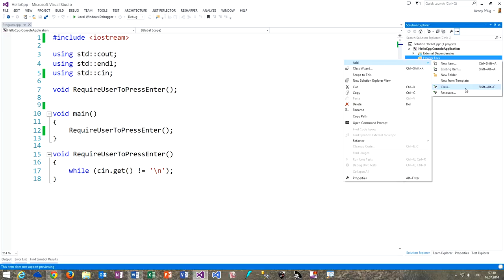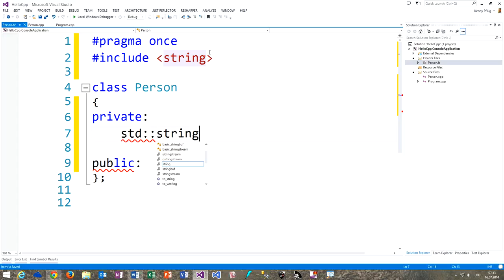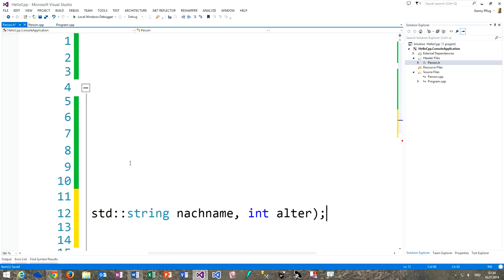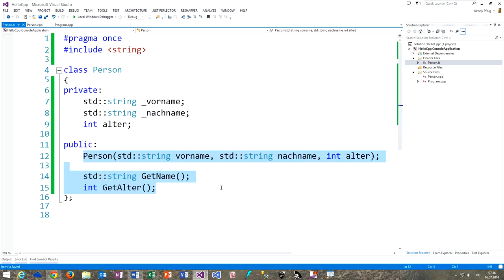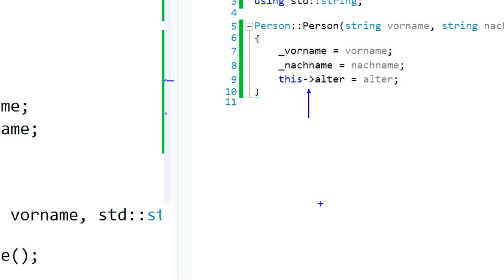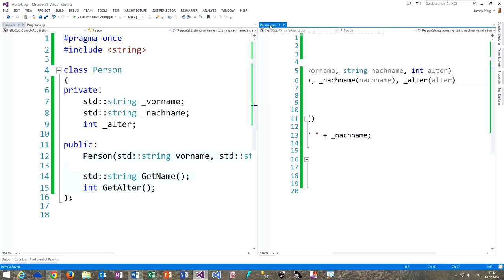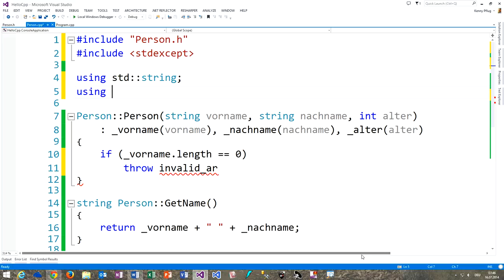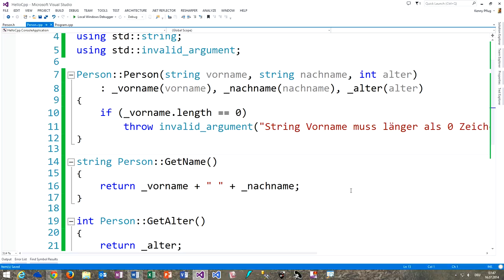191 Klassen deklarieren und definieren in C++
In diesem Video sehen wir uns an, wie wir Klassen in Headerfiles deklarieren und in Source Files implementieren können.